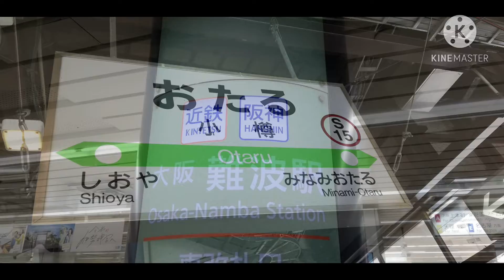共同 『2020年も締めくくり』2020年一年を振り返って『鉄道写真を見せします』スペシャル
今回は2019年12月下旬にから2020年12月3日まで鉄道撮影した写真をスライドショーにしました、また今回はお友達の写真も入れています。

2019年12月下旬にから2020年12月3日までいろんな駅で撮影しました。特に印象に残ってる駅はJR北海道小樽駅撮影したのはすごく印象に残っています。

また2019年12月下旬に行った高知駅で撮影ことや一部言ってなかった事があります、実は2019年12月下旬に諸事情で高知旅をしていた訳です。ひろめ市場や高知城や桂浜など行きましたとても楽しかったです。
とても良かった1年だと思いました。

お知らせです、2021年度動画投稿についてお知らせします。

2021年度4月から当面の間長期間にわたって動画投稿休止しました。本当に申し訳ございません。詳しいことは3月にお知らせします。

【自己紹介】西宮　尼崎で列車を撮影してる現役高校生です。JR西日本のWESTExpress銀河の銀河と撮り鉄をので、チャンネル名は銀河撮り鉄Z チャンネルにしました。

主に列車の前面展望や到着発車シーン、走行音、駅放送などをアップロードしています。スマホ（iPhoneSEとiPad）2台で撮影・編集をしておりますので、多少の手ブレや雑音、撮影者の姿が一部映ることがありますが、ご了承の上ご視聴をされるようお願い致します。また横画面で撮影をしておりますので、横画面でのご視聴がおススメです。うP主に質問や要望、指摘等があれば、お気軽にコメント欄にどうぞ。（因みに最寄りはJR甲子園口駅です）

「Twitterの運行情報でパンダくろしお号のかわいい車両撮影」JR西日本287系6両編成のJR日根野駅10時09分発特急くろしお12号京都行き

新大阪駅でA快速京都方面野洲行きの発車の様子